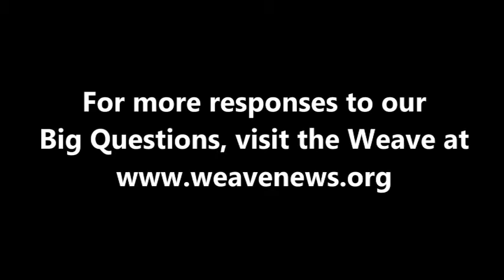Jyoti Puri - What is today's most underreported story?